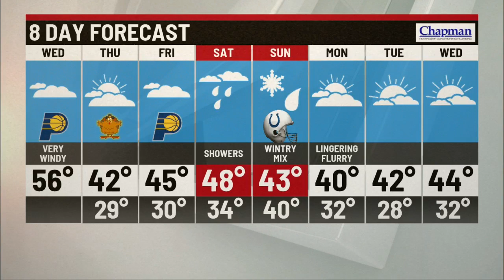Wednesday's Forecast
A windy and partly sunny day